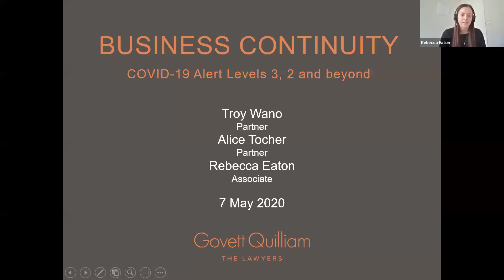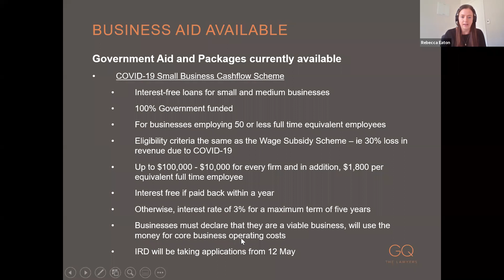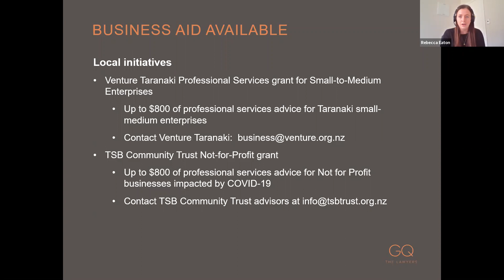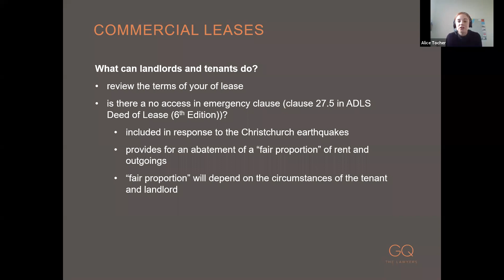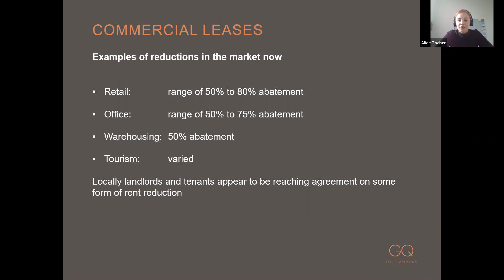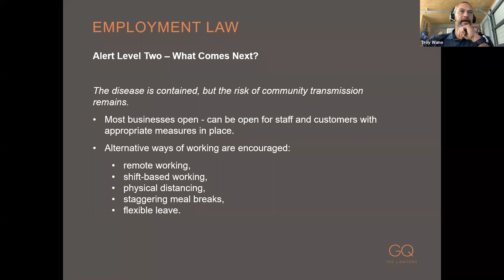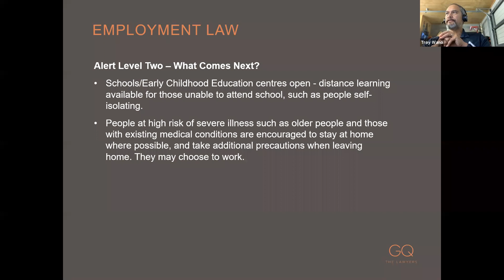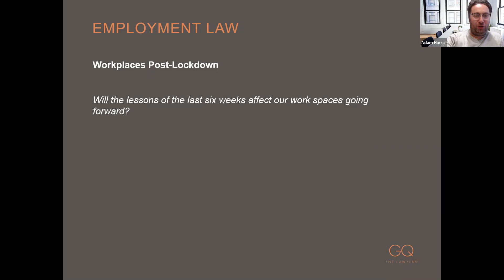Ahead of the Curve - Business Continuity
Ahead of the Curve - Business Continuity: what local businesses should be considering to ensure business continuity through Alert Levels 3, 2 and beyond

Business Aid available to businesses (including Government initiatives such as the Wage Subsidy Scheme, Government backed lending and the proposed changes to insolvency legislation, as well as local initiatives such as the VTT grant, TSB Community Trust Grants)

Commercial leases – what commercial landlords and tenants should be considering in regards to commercial leases, including the ability to negotiate rent reductions and holidays

Employment law – what employers should be considering as we reach the midpoint of the Wage Subsidy Scheme period

Panelists: Troy Wano, Alice Tocher, Rebecca Eaton of Govett Quilliam